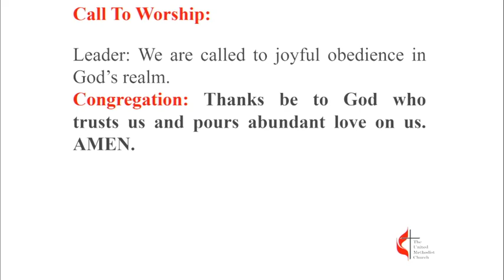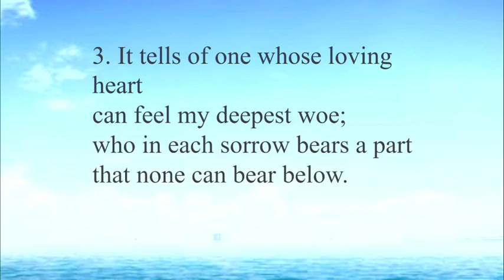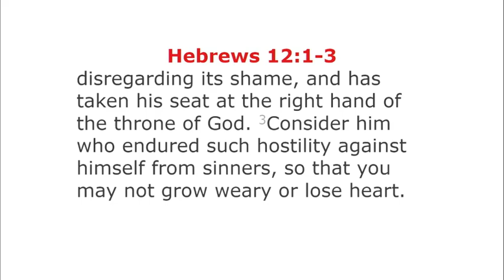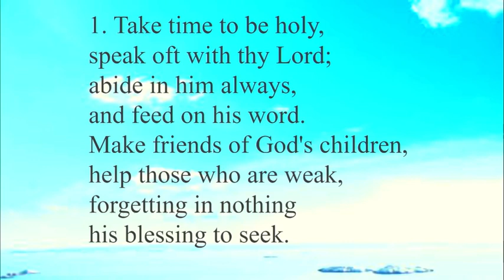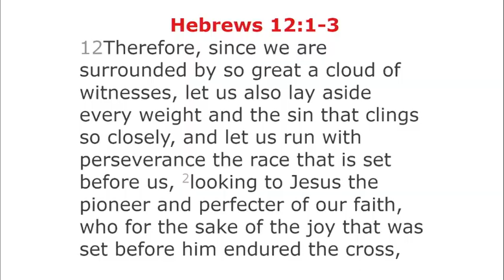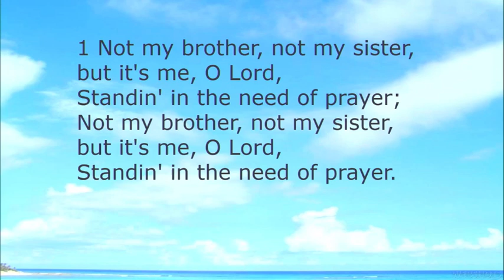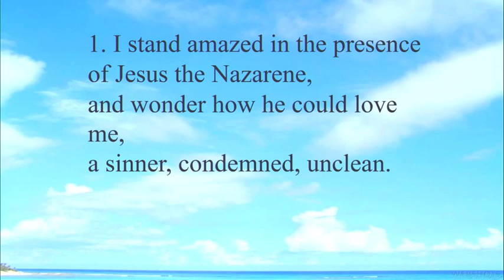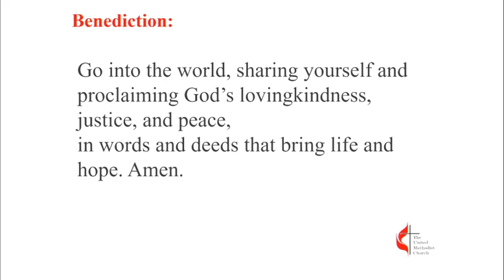Sermon 10-16-2022 " Continue To Run This Race Of Faith" 11 am